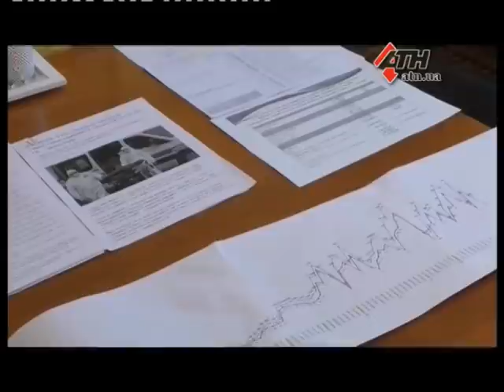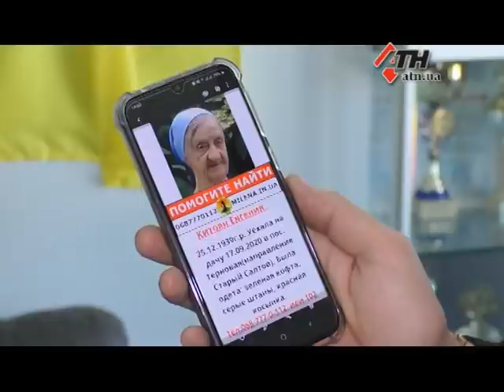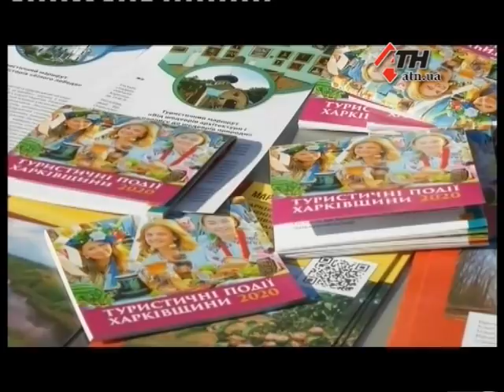Новости АТН - 21.09.2020